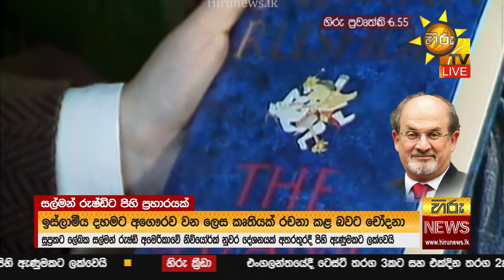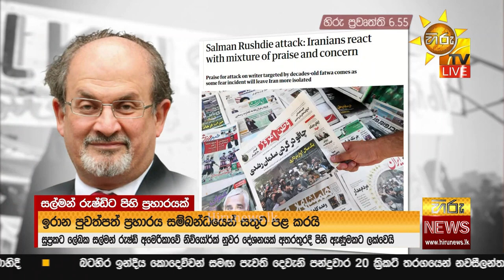පන්හිඳට ඇන්න පිහි පහර - පිහි පහරින් ඉරාන මාධ්‍ය සතුටට - Hiru News